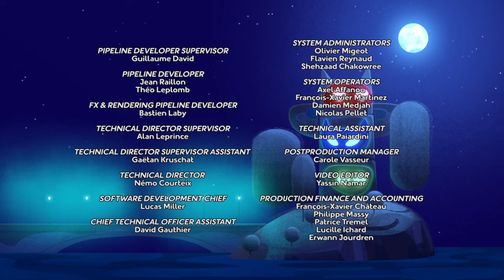PJ Masks S5E13 Midnight Snack Attack; The Voyage of the Golden Asteroid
The episodes are being unblocked!